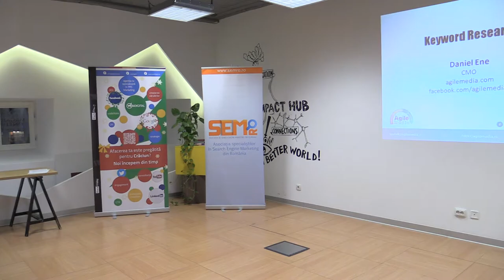Olivian Breda - Introducere (2014.10.30, Impact HUB Bucharest)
În data de 30 octombrie 2014, a avut loc la Impact HUB Bucharest Lumea SEO PPC #106, pe tema: "Cuvinte cheie".

Au vorbit:
- Daniel Ene - Keyword Research (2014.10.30, Impact HUB Bucharest)
- Cătălin Macovei - Keywords? (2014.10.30, Impact HUB Bucharest)
- Robert Trandafir - Cum realizez o strategie SEO de cuvinte cheie care generează conversii eCommerce în prima lună de la lansarea site-ului? (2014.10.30, Impact HUB Bucharest)

Moderatorul întâlnirii: Olivian Breda.